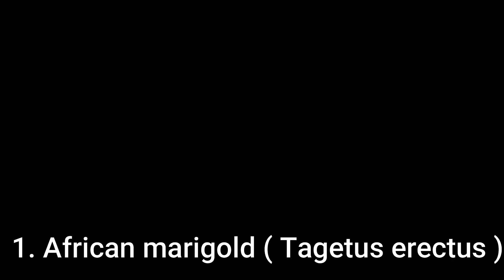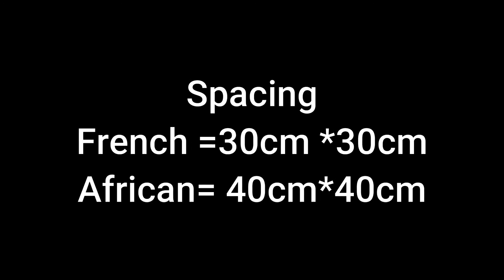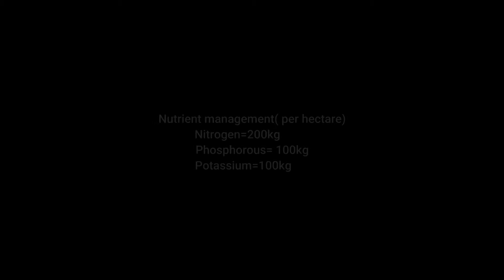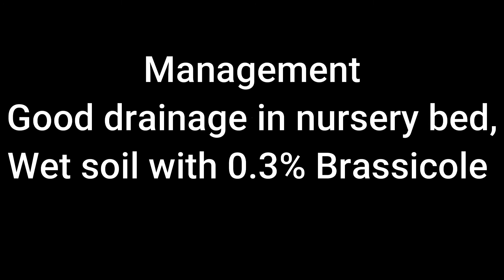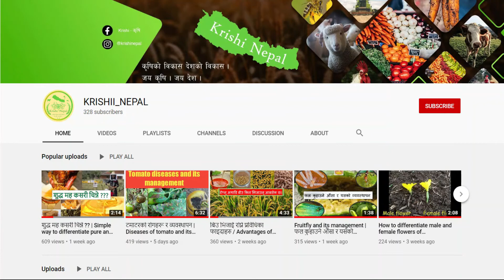Sayapatri ful kheti | आउने तिहारलाई सयपत्री फुल खेती कसरी गर्ने।Marigold farming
सयपत्री फुल |आउने तिहारलाई व्यवसाहिक सयपत्री फुल खेती कसरी गर्ने। Marigold Cultivation |Krishi Nepal